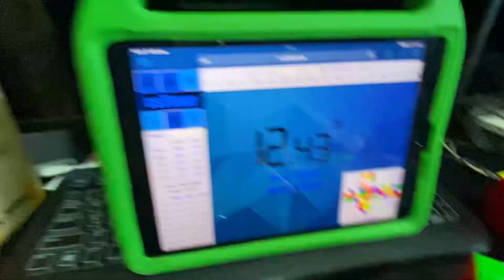When the DNF